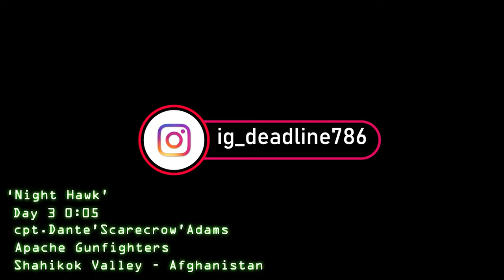Lets do this | Helo down with AK-47 | Squad wipe | CODM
PC Specs :
AMD Ryzen 5 3600 with stock fan
NVIDIA GTX 1650 Super
Asus EX-A320M
16 gigs ram DDR4 2800mhz
500 gigs nvme ssd with 2TB HDD